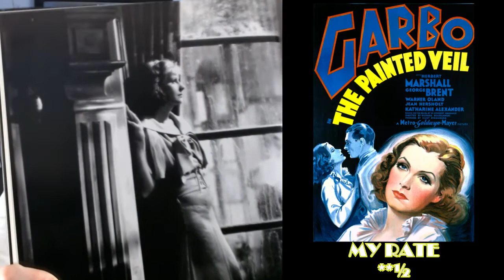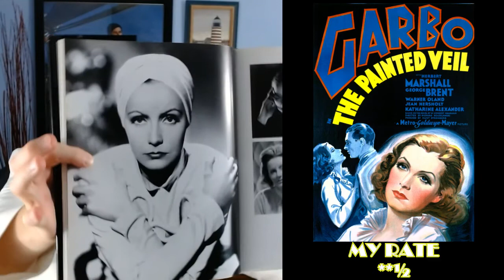"The Painted Veil" 1934 Movie Review - Episode #67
1934 The Painted Veil
Directed by: Richard Boleslawski
Starring: Greta Garbo, Herbert Marshall, George Brent

It's a Garbo kinda night! This is a good movie to watch on a relaxing Friday night.

I feel the urge to watch Gable flicks again, so keep an eye out of that in the near future!